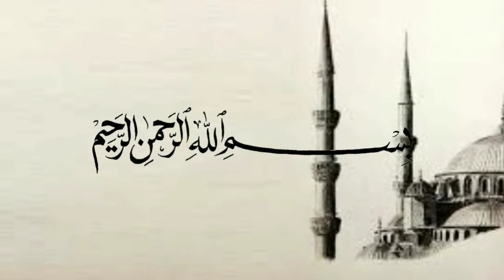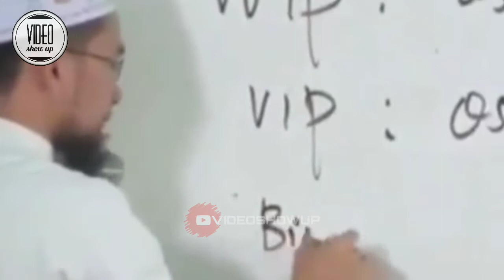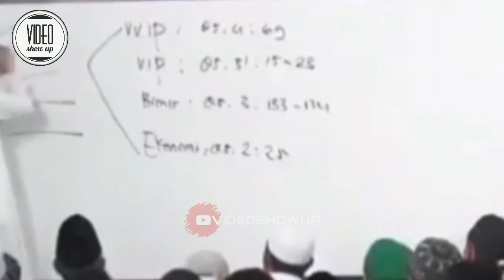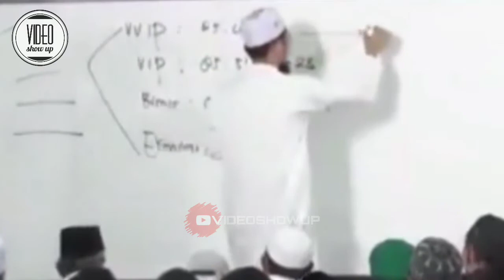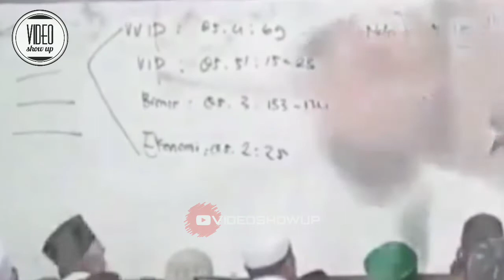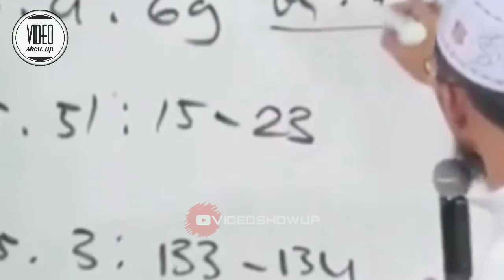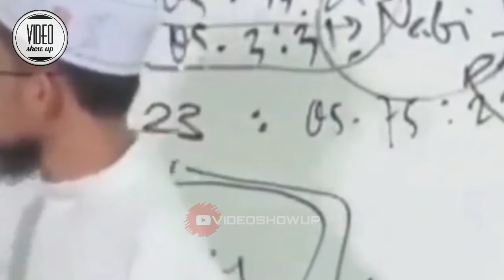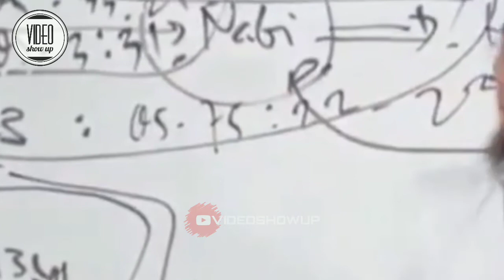Ikhlaskah beribadah mengharap pahala - Ustadz Adi Hidayat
(Tag & Share Ke Sahabat Hijrah Tersayangmu ^^)